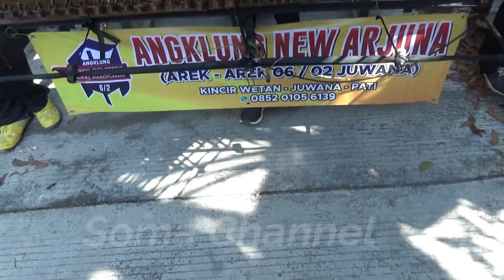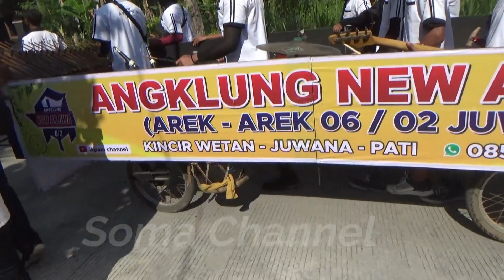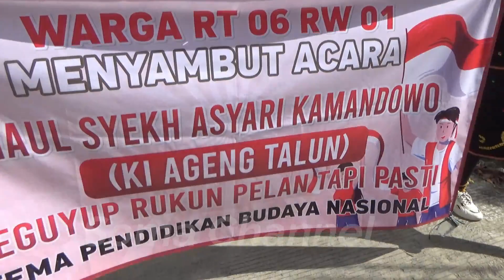Hiburan Angklung Paling Meriah Biduanya Cantik cantik